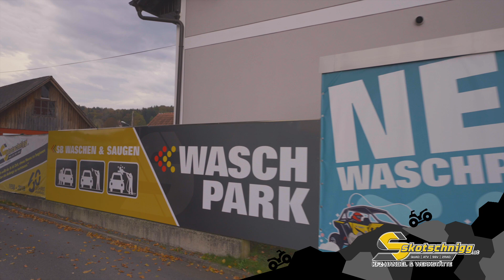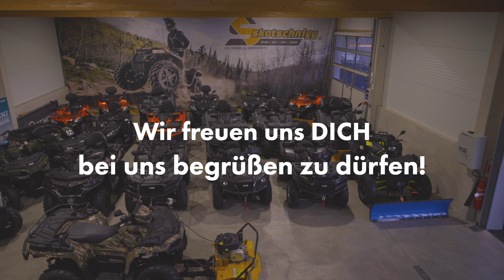Skotschnigg Quad ATV Side by Side und vieles mehr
Herzlich Willkommen bei der Firma Skotschnigg. Hier findest du einen kleinen Ausschnitt von unserem Betrieb im Herzen der Südsteiermark.
Was erwartet dich bei uns:
Ein Quad, ATV, Side by Side und Zweiradhandel mit Kfz-Werkstätte und Teilehandel. Unsere Marken: CFMOTO, Polaris, TGB, Brixton und Sherco. Auf unserem Betrieb findest du auch eine Shell Tankstelle mit Shop, Imbiss und Autopflegepark.
Wir freuen uns auf deinen Besuch. Dein Team Skotschnigg